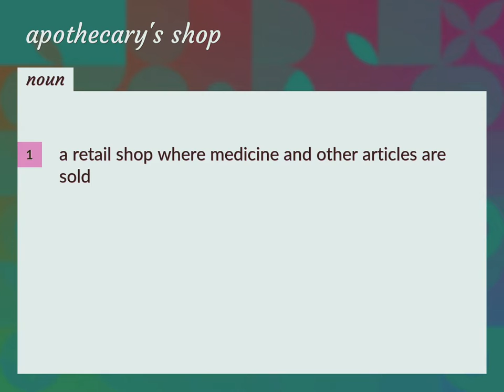Apothecary's shop | meaning of Apothecary's shop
What is APOTHECARY'S SHOP meaning?